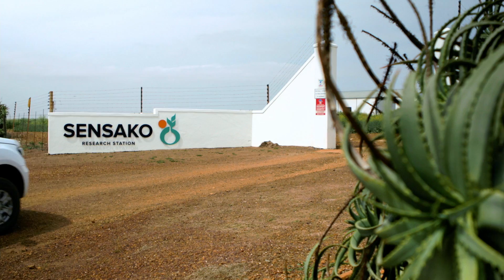Besigheid wat saak maak - Episode 4 - 13 November 2021 - Koring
🌾 Koring is besigheid wat saak maak! As jy 'n episode van Besigheid wat saak maak misloop op Via, kan jy dit weekliks hier weer kom kyk.
In die reeks plaas Graan SA en Syngenta die belangrikheid van graanproduksie, en die produsente wat dit suksesvol doen, in die kollig.